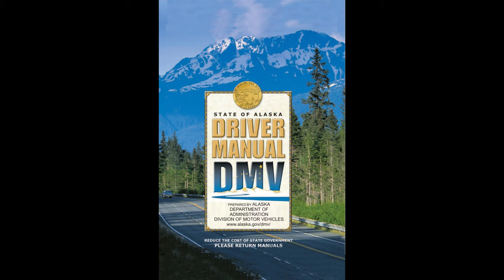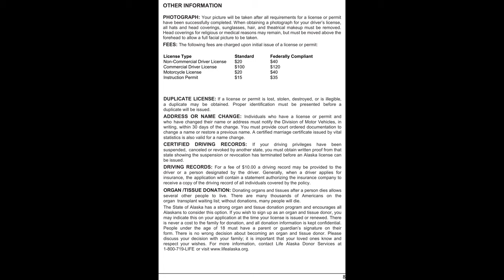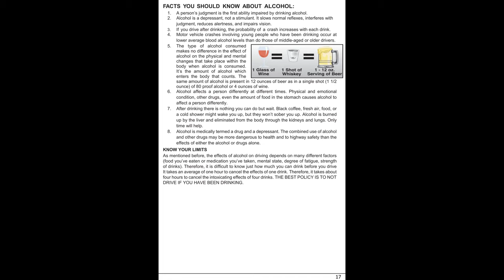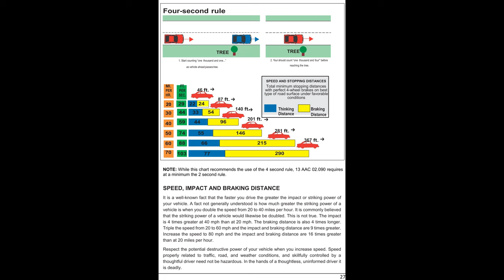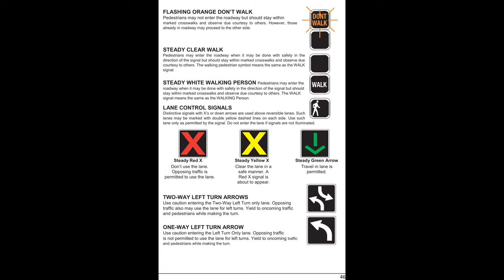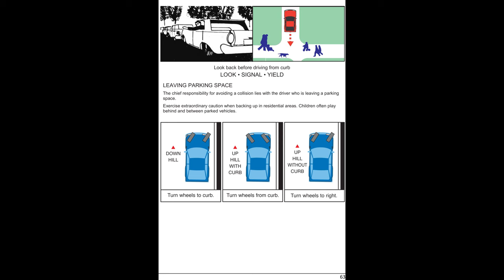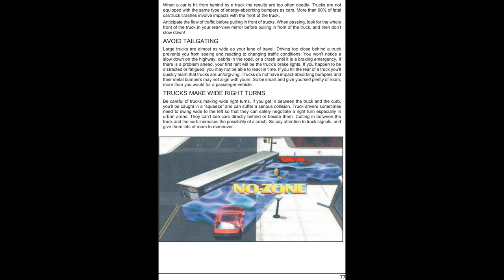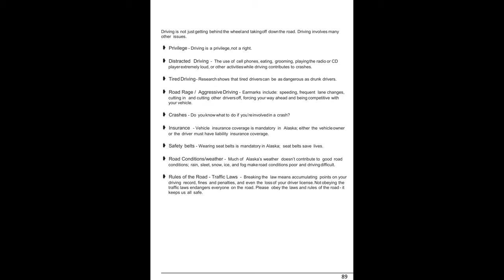Alaska Driver Handbook - Audio - 2019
The Alaska Driver License Handbook - Audio - September 2019

0:00 Introduction
27:49 FINANCIAL RESPONSIBILITY LAWS
34:16 POINTS
36:57 SUSPENSIONS AND REVOCATIONS
40:15 IMPLIED CONSENT
41:48 ALCOHOL • DRUGS • DRIVING
44:45 ADMINISTRATIVE REVOCATIONS
58:17 SEATBELT USE
1:04:36 CHILD RESTRAINT SYSTEMS
1:07:27 DISTRACTED DRIVING
1:09:32 CONTROL OF VEHICLE
1:12:45 CARELESS TODAY... CAR-LESS TOMORROW
1:18:02 SPEED LAWS
1:20:34 SIGNALING • TOWING
1:22:15 LEFT TURN
1:23:49 LEFT TURN - RIGHT TURN
1:25:35 INTERSECTIONS
1:28:50 STOPS REQUIRED • PASSING SAFELY
1:30:54 DO NOT PASS
1:31:51 SIGNS
1:37:19 SIGNS WITHIN WORK AREAS
1:38:15 SLOW MOVING VEHICLES
1:39:12 TRAFFIC SIGNALS
1:46:04 MARKING
1:50:59 RAILROAD CROSSINGS
1:56:30 NIGHT DRIVING & LIGHTING
1:57:56 USE OF LIGHTING EQUIPMENT
1:59:19 MAJOR ROADS
2:00:58 CONTROLLED ACCESS MULTI-LANED
2:02:22 HIGHWAYS
2:03:24 WEATHER CONDITIONS
2:04:54 ANIMALS
2:07:13 SKIDS
2:08:52 PARKING
2:11:27 EMERGENCY VEHICLES
2:16:00 EMERGENCIES
2:17:43 SAFETY TIPS
2:18:59 REQUIRED EQUIPMENT
2:23:32 SHARING THE ROAD
2:34:59 LARGE TRUCKS & BUSES
2:39:02 FLOODING
2:40:15 CHECK YOUR DRIVING HABITS
2:49:52 MAINTENANCE SAFETY TIPS
2:52:51 KEEP OUR STATE SAFE AND LITTER FREE
2:53:35 MOTOR VEHICLE CONTACTS
2:57:36 INDEX